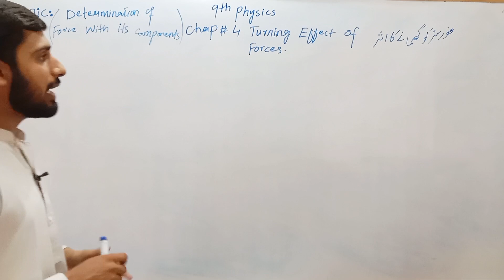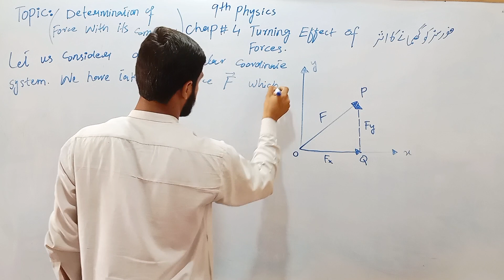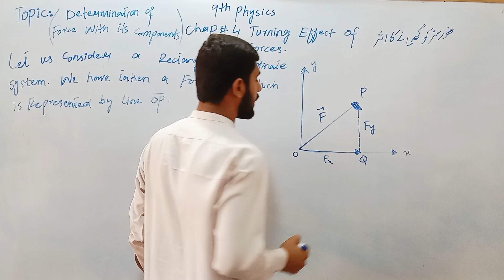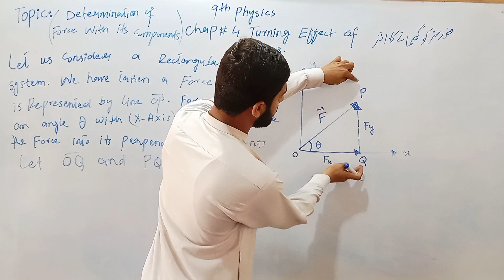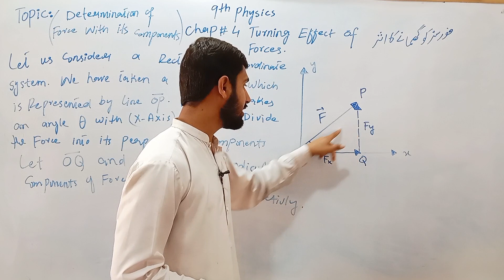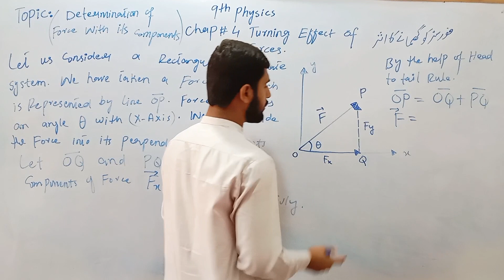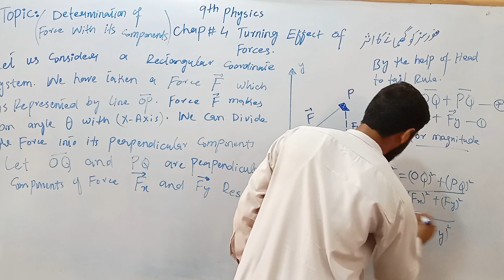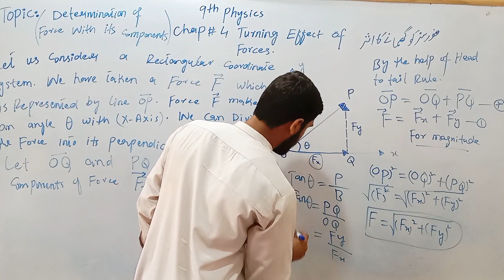Determination of Force by Rectangular Components || chapter 4 || 9th class physics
"Determination of Force by Rectangular Components" is a topic within 9th-grade physics that involves using trigonometry and vector analysis to find the effects of a force in different directions. This concept is particularly useful when dealing with forces acting at angles to a coordinate system.

Here's a description of the concept of determining force by rectangular components:

When a force is applied at an angle to a coordinate system, you can determine its effect in the horizontal and vertical directions by breaking it down into its rectangular components. This involves calculating the force's horizontal component (F_x) and vertical component (F_y) using trigonometric functions.